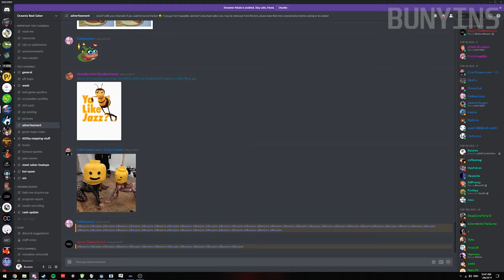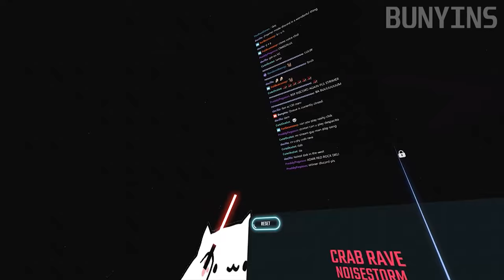OCE Beat Saber - Clip Compilation - Episode 2